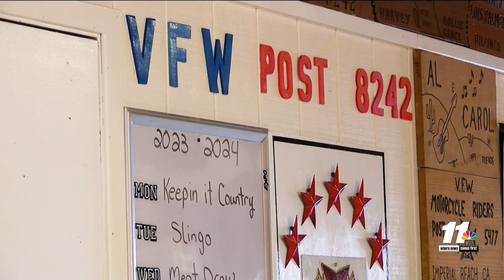HOMETOWN HEROES VET PROFILE 3 110223